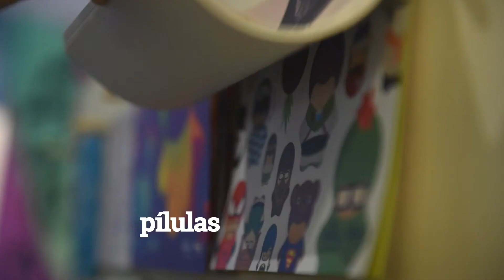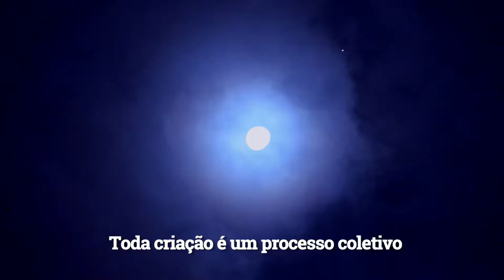Festival Path e Gabriel Klein | Pílulas de Inspiração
Em parceria com a Dafiti, o Festival Path, de inovação e criatividade, entrevistou alguns dos participantes da edição de 2017 para pílulas de inspiração.

Gabriel Klein mediou a mesa "Artista e Marca combina?" no Path 2017. Ele é sócio co-fundador e head criativo da VICE Brasil, considerada a maior media company jovem do mundo. É também professor na Perestroika, onde atualmente ministra a aula 'Publicidade Pós-Conteúdo' no curso FRACTAL - Novos Protagonistas da Comunicação.